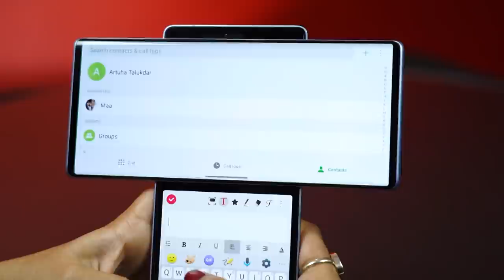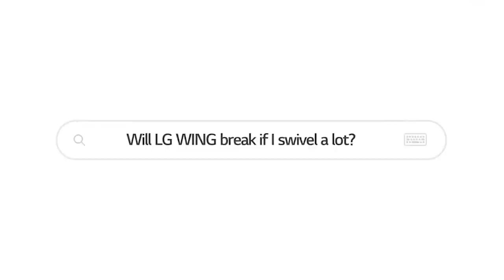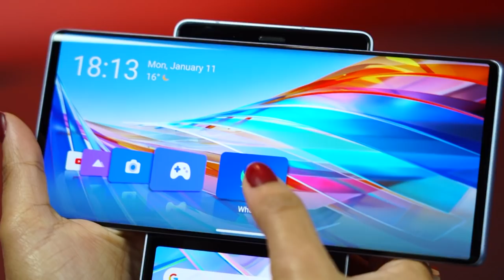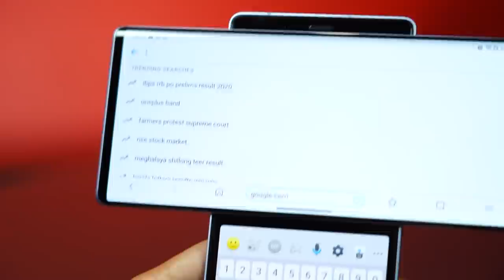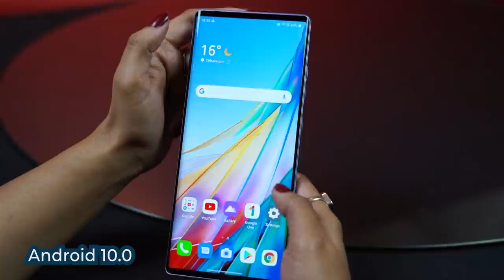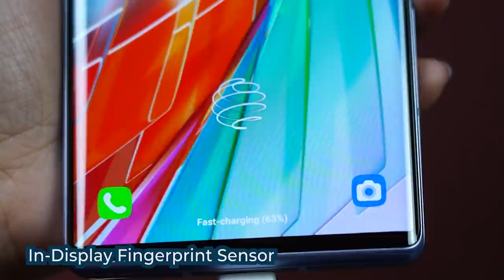Craziest, Wackiest, Most Insane phone ever. The swiveling LG Wing. 15 day usage review.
Just when everyone was starting to complain that phones are getting boring.
BAAM!
We got folding phones, we got phones with dual displays, we were shown concepts of phones with screens that roll, but as of today, the prize for crazy goes to the LGWing
The LG Wing is the only phone right now that turns into a 'T' from an 'I'.
There were so many doubts around this design that I waited to use it, try it, test it on my own for a long time before coming to conclusions.
This video answers all those doubts.